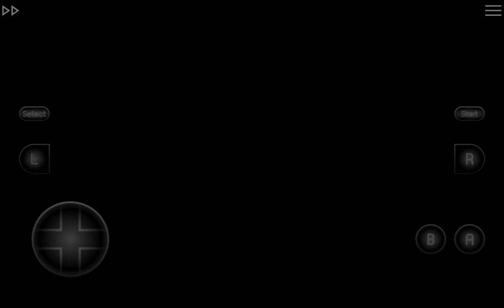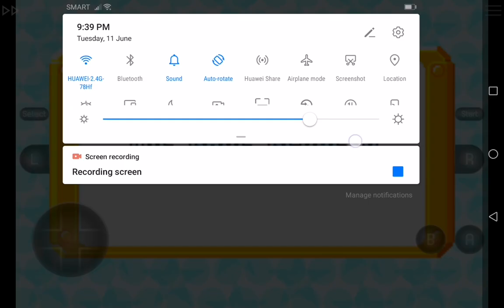Super Mario Kart Super Circuit